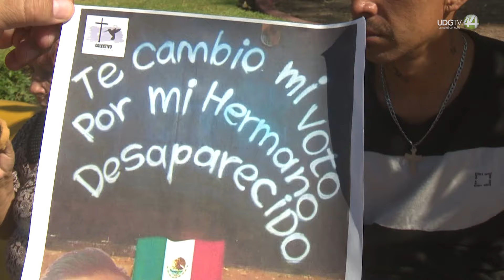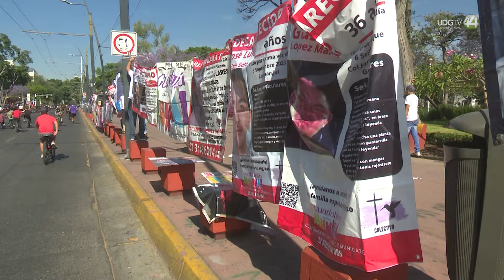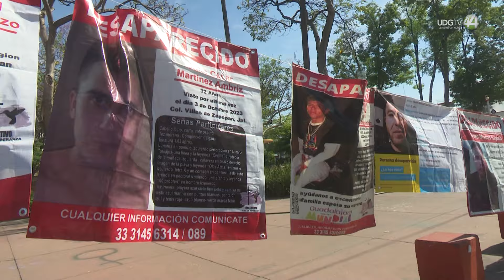“Te cambio mi voto por mi familiar desaparecido”, la campaña que realiza colectivo Luz de Esperanza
En esta campaña proselitista, el colectivo Luz de Esperanza Jalisco quiere comprometer a los candidatos y candidatas a las diputaciones, a las alcaldías y al gobierno de Jalisco, a que realicen un compromiso genuino de atención al problema de la desaparición de personas, a la crisis forense y a que se asigne mayor gasto para buscar a las personas con vida.